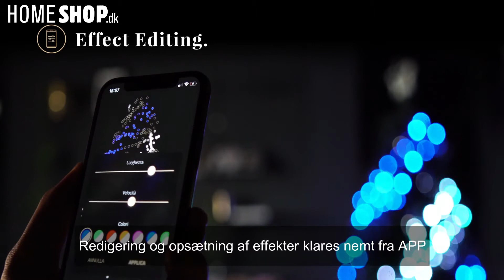Twinkly smart lightning lyskæder 2019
Homeshop.dk er eksperter i Twinkly julebelysning køb det online her